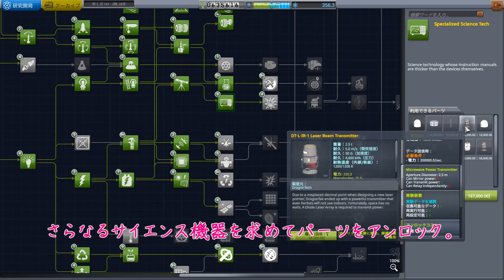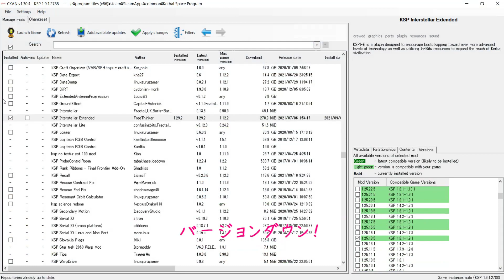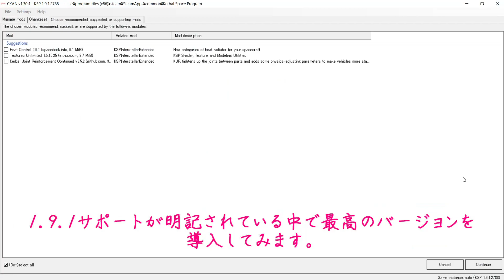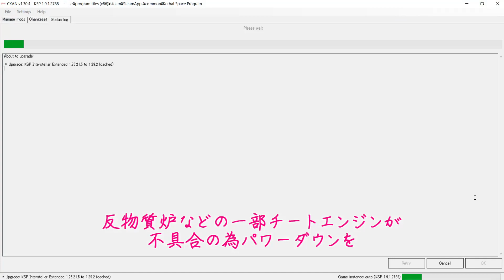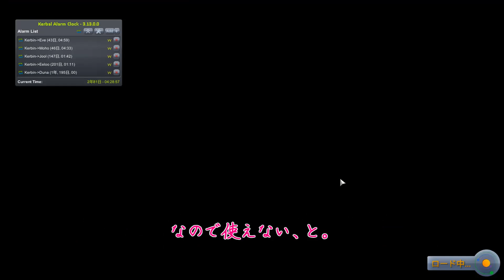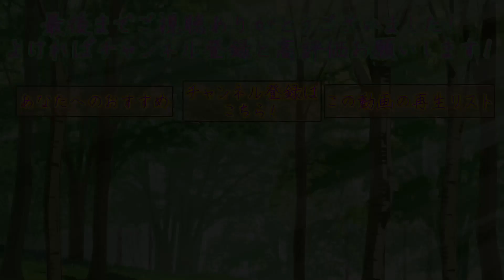【ゆっくり実況】危うくゴミになるとこでした【KSP #89】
お待たせしました、KSP実況Part89です。
今回は前回導入したInterstellarを利用した機体設計をやって……いく予定だったんですが、トラブル発生！
その一部始終をお届けします。

びわますのTwitterはこちら！

使用Mod一覧（CKAN未対応のModとかは書き忘れがあるかも）
・Antenna Helper
・ASET Agency
・ASET Props
・Atmosphere Autopilot
・B9 Part Switch
・Better Burn Time
・Better Time Warp Continued
・Cyro Tanks
・Deployable Engines Plugin
・Dock Rotate
・Extraplanetary Launchpads
・Filter Extensions
・Firesplitter Core
・Hanger Extender
・Hide Empty Tech Tree Nodes
・Horizontal Landing Aid Redux
・Infernal Robotics
・Interstellar Fuel Switch
・Interstellar Redistributable
・Kerbal Atomics
・Kethane Mining
・Konstruction
・KSP Interatellar Extended
・Mechjeb
・Module Manager
・Near Future IVA Props
・Orbital Colony
・Patch Manager
・Persistent Rotation
・Photon Sailor
・Raster PropMonitor Core
・RCS Build Aid
・SCANsat
・Stockalike Station Parts Redux
・Toolbar Controller
・Trajectories
・Twaek Scale
・USI Core
・USI Kolonization Systems(MKS/OKS)
・USI Life Support
・USI Tools
・Vertical Velocity Controller
・Zero MiniAVC

一応東方Projectの２次創作……というかn次創作のつもりです。

　　　　　　　　　　　　　　　　　　　　　　　　　　　　　　　　　ー 敬称略